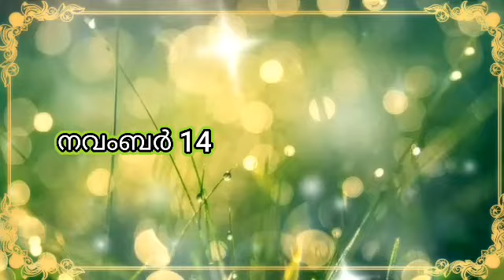അനുദിനവിശുദ്ധർ( Saint Of The Day) November 14th-St.Lawrence O'Toole|വി.ലോറൻസ് മെത്രാൻ|St.Laurence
November 14
St. Lorcán Ua Tuathail
St. Lawrence O'Toole/
St. Laurence O'Toole
അനുദിന വിശുദ്ധർ
വിശുദ്ധ ലോറൻസ്‌ മെത്രാൻ

St. Lorcán Ua Tuathail, known in English as Saint Laurence O'Toole ( St.Lawrence O'Toole) and in French as St. Laurent d'Eu, was Archbishop of Dublin at the time of the Norman invasion of Ireland.
Born: 1128, Kilkea, Ireland
Died: 14 November 1180, Eu, France
Full name: Laurence O'Toole/ Lawrence O'Toole
Place of burial: collégiale Notre-Dame-et-Saint-Laurent d'Eu
Feast: 14 November

St. Lawrence O'Toole was born around 1128 in County Kildare, Ireland. His father was the chief of Hy Murray, and his mother one of the Clan O'Byrne. At the age of 10, Lawrence was given up as a hostage to King Mac Murehad of Leinster, who treated him with such inhumanity that his father obliged the King to turn him over to the Bishop of Glendalough.

St. Lawrence grew to be such a model of virtue, that at the young age of 25 he was chosen to replace the Bishop as abbot upon the Bishop’s death. He governed his community with virtue and prudence, and was unanimously chosen to fill the new See of Dublin in 1161.

In 1171, St. Lawrence visited King Henry II of England to handle affairs of his diocese. While approaching the altar to officiate at Mass, the Archbishop was violently attacked by a maniac. Everyone present thought he was mortally wounded, but Saint Lawrence came to, asked for some water, blessed it and applied it to his wound. The bleeding immediately stopped and the Archbishop continued to celebrate Mass.

St. Lawrence was most widely known for his piety, charity, and prudence, and was respected as a negotiator.

He died on November 14, 1180, at Eu in Normandy. He was canonized in 1225 by Honorius III.